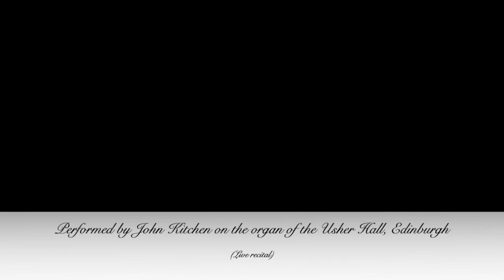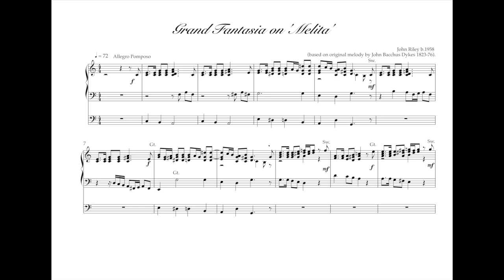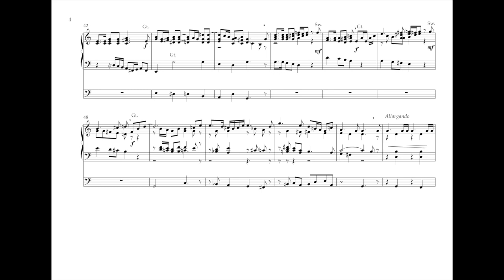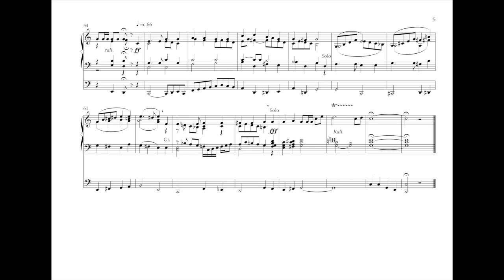Grand Fantasia on 'Melita' by John Riley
Performed on the Norman & Beard organ (1914) of the Usher Hall, Edinburgh, by John Kitchen. (Live recital). For the score, just click on this link and it can be found towards the bottom of the page. (grey button).  Best wishes, John.